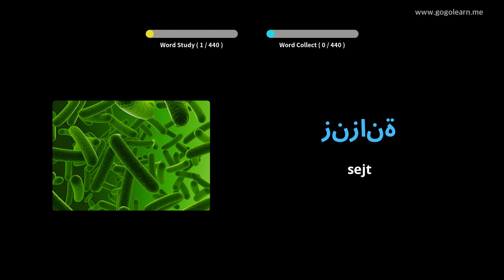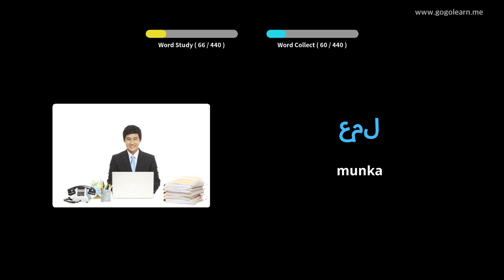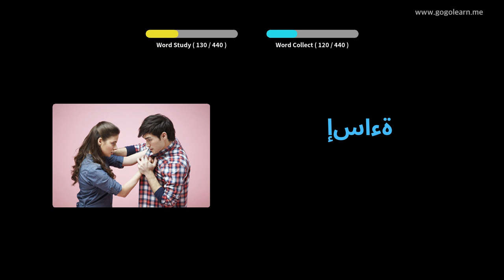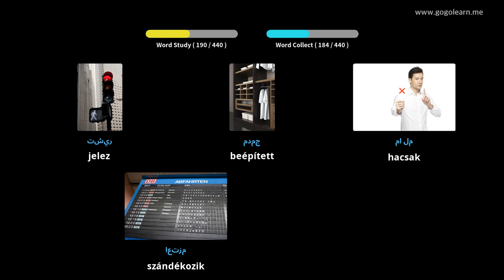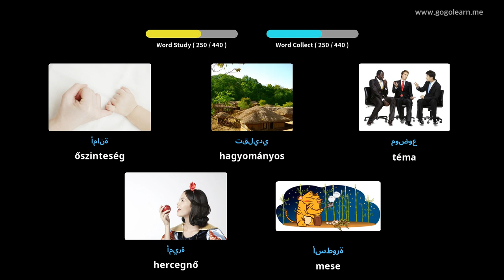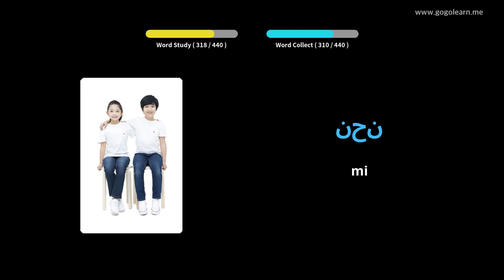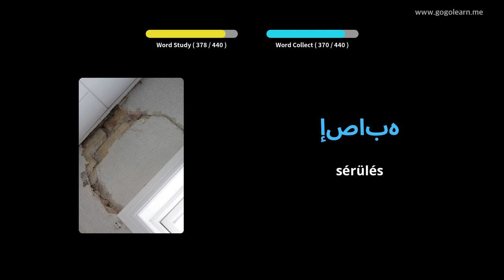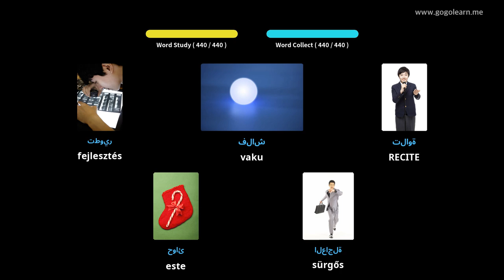Arab szókincs 3. középiskola | Golearn